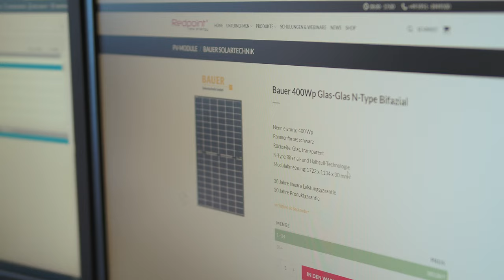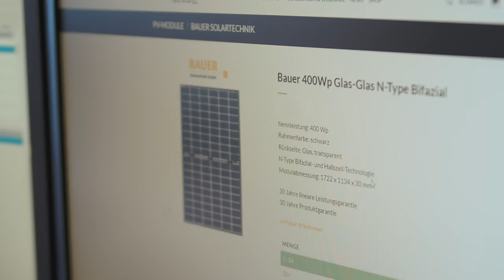Interview mit Hermann Schmees - Großhändler Redpoint New Energy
Hermann Schmees, Geschäftsführer der Redpoint New Energy, spricht über die Zusammenarbeit zwischen Großhändler Redpoint und BAUER Solar und über die für Redpoint entscheidenden Vorteile der BAUER Hochleistungs-Solarmodule.